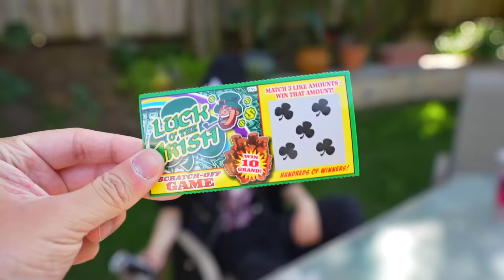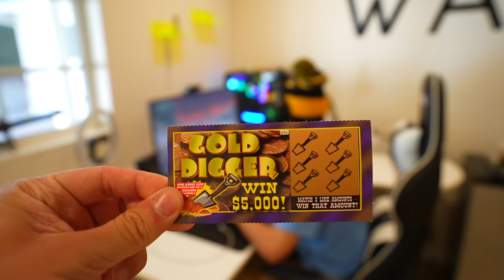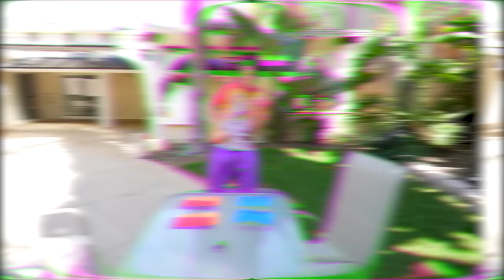EXTREME HOT VS COLD CHALLENGE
Today my friend and I played the Hot vs Cold Challenge. We got different challenges where we had to go to a cold place and a hot place and we also had to eat either cold food or hot food! You do not want to miss this one.

The video starts off with the Boyfriend vs Girlfriend prank war. What was your favorite prank in the Prank War? My favorite prank was pranking my friends with fake lottery tickets. They really believed they were REAL! To round out the videos we played the Extreme Hot or Cold Challenge.